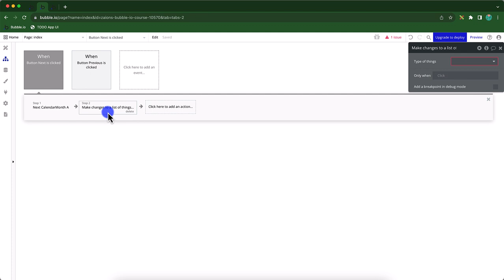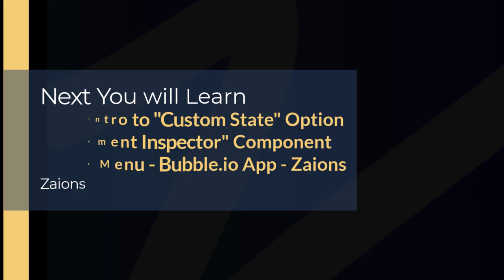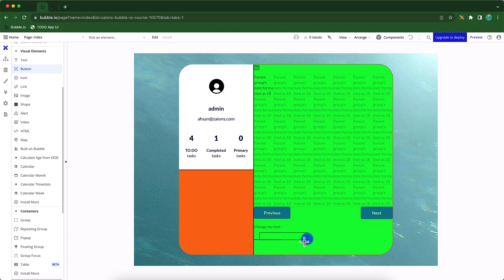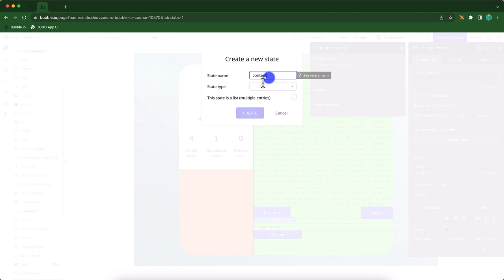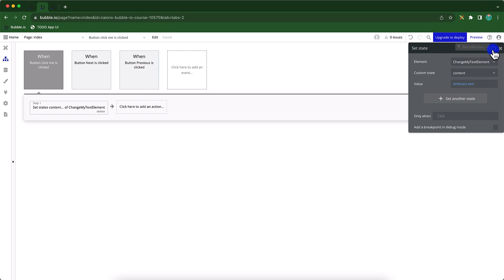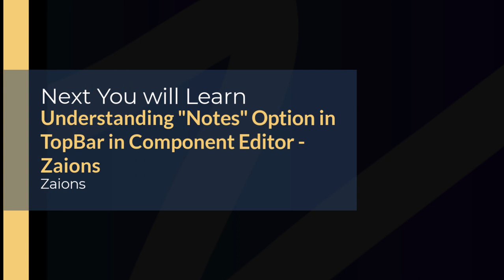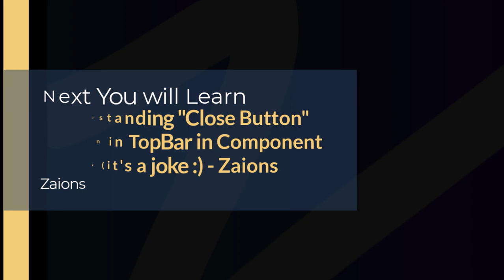A Deep Dive into Bubble.io Component Editor’s Topbar’s Hidden Options | Urdu/Hindi | Zaions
This tutorial, delivered in Urdu/Hindi, is meticulously designed to walk you through each option available in the topbar of the Component Editor. Leverage this knowledge to enhance your app development process, making use of everything we've learned so far - from components and the UI Builder to the Responsive, Appearance, Layout, and Conditional tabs.

🚀 What You'll Discover:
In-Depth Topbar Analysis:
Dive deep into the functionalities and utilities of each option in the Component Editor's topbar, understanding how these features can streamline your development workflow.

Practical Application:
Learn through practical examples how to effectively use the topbar options to optimize your app's design and functionality.

Enhancing UI/UX:
Gain insights into how the topbar's features can be used to refine the UI/UX of your Bubble.io projects, ensuring a smooth and engaging user experience.

👨‍💻 Why It's Important:
The Component Editor's topbar houses essential tools for app development in Bubble.io. Mastering these options empowers you to create more dynamic, responsive, and visually appealing applications with ease.

💡 Looking Ahead:
Stay tuned for our upcoming videos where we will delve into more advanced features and functionalities of Bubble.io, including plugins, component states, events, actions, and much more, further enhancing your app development skills.

This course is an invitation to join a vibrant learning community. Engage with peers, share your experiences, and help us spread the word about this comprehensive Bubble.io course. Together, let's learn, have fun, and grow.

📩 Your Feedback is Valuable:
We're dedicated to providing the best learning experience possible. Your feedback is crucial in shaping this course to meet your needs and expectations.

📌 Table of Contents & Video Chapters:
00:00 - Introduction
00:59 - Diving Deeper in Component Editor - Options we have available in TopBar in component editor - Zaions
01:57 - Understanding "Contextual Video" Option in TopBar in Component Editor - Zaions
03:42 - Understanding "Element Inspector" Option in TopBar in Component Editor - Zaions
05:53 - Brief Intro to "Custom State" Option in "Element Inspector" Component Editor Menu - Bubble.io App - Zaions
09:01 - Understanding "Notes" Option in TopBar in Component Editor - Zaions
10:25 - Understanding "Close Button" Option in TopBar in Component Editor (it's a joke :) - Zaions
10:45 - Component Editor Deep Dive - Video Conclusion - Zaions